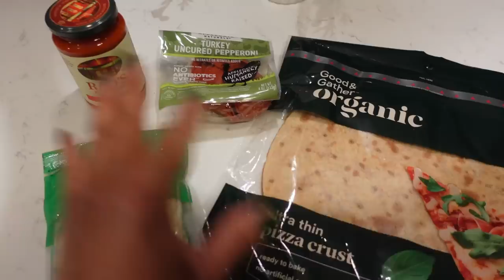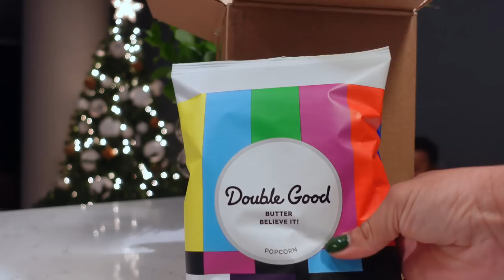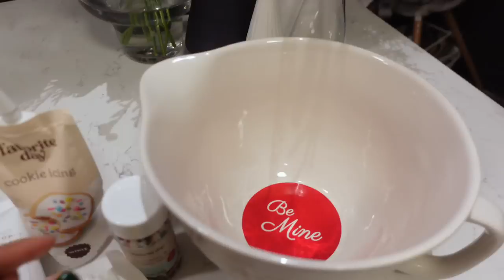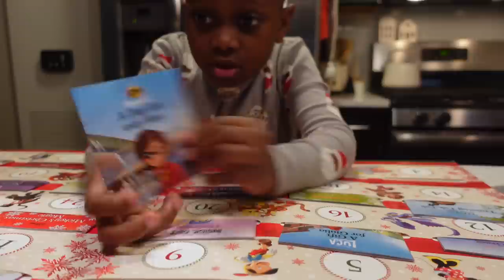VLOG| FINALLY HAVE A CHICAGO HAIR STYLIST + FRIDAY NIGHT PIZZA NIGHT & BAKING COOKIES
12 Days of Vlogmas Day 6🎄

Shop Dossier!

Shop Cupshe!